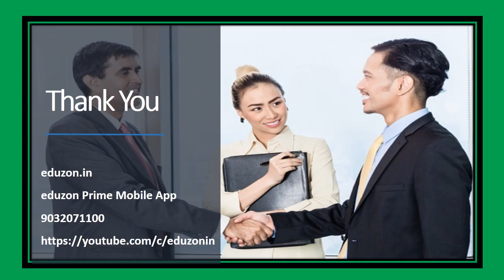Teaching Strategy -Be positive - Look for Strong Points in your students!